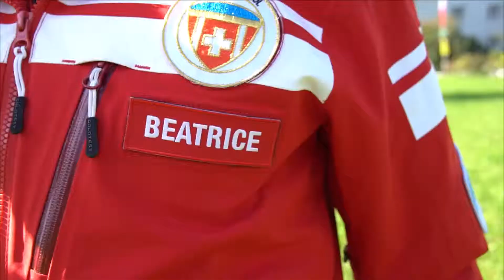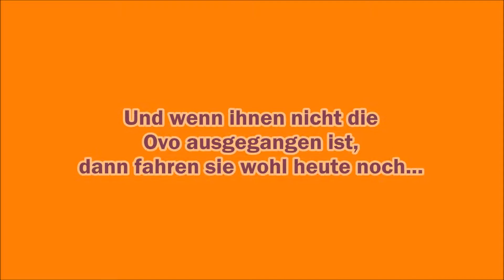Ovo Bewerbungsvideo 2018